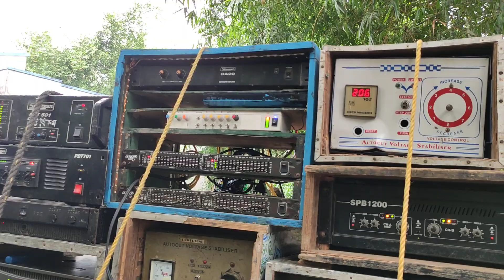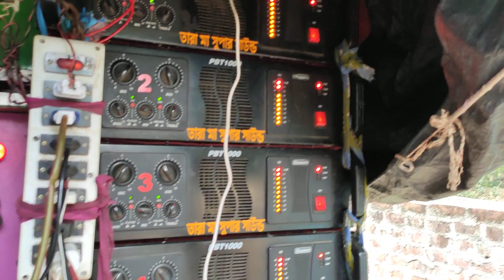আজ ভান্ডারহাটি চিনাগড়ি কালী পূজা অল সেট পজিশন বেরোচ্ছে👉সুরবানী😎স্টার😎 তাঁরা মা😎কাকাভাইপো😎bp music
1..সুরবানী মাইক//surbani Mike
2..স্টার সাউন্ড//star sound
3.. তাঁর মা সুপার সাউন্ড//Tara ma super sound
4..কাকা ভাইপো সাউন্ড//kaka vaipo super sound
5..bp music